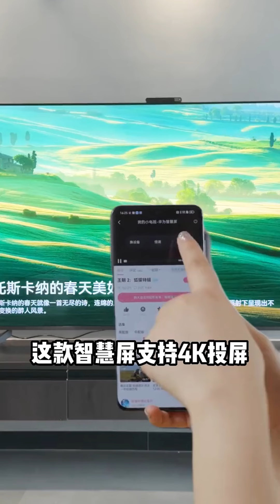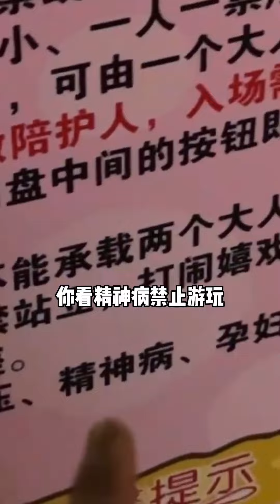咱媽給妳辦走讀了，記得回家吃飯啊